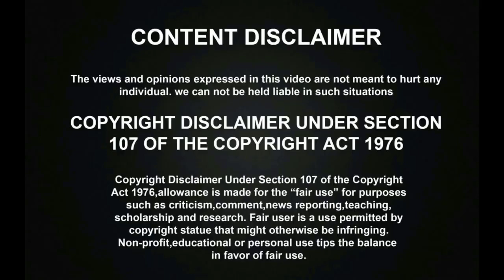பிரபுதேவாவின் புத்தாண்டு கொண்டாட்டம் | கண்கலங்கிய Prabhudeva | Super Singer | Senthil Rajalakshmi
பிரபுதேவாவின் புத்தாண்டு கொண்டாட்டம் |கண்கலங்கிய Prabhudeva | Super Singer | Senthil Rajalakshmi. Super Singer Tamil New Year Special Show will have dance master Prabhu deva as a special guest. Mercury Team Karthik Subburaj and Santhosh narayanan will also be part of the Prabhu deva special super singer show. Prabhudeva becomes emotional when his friends and coworkers shared their thoughts about him.